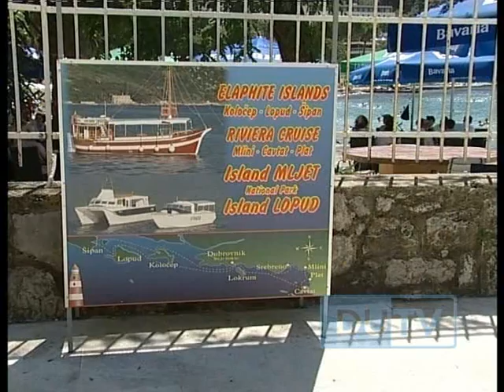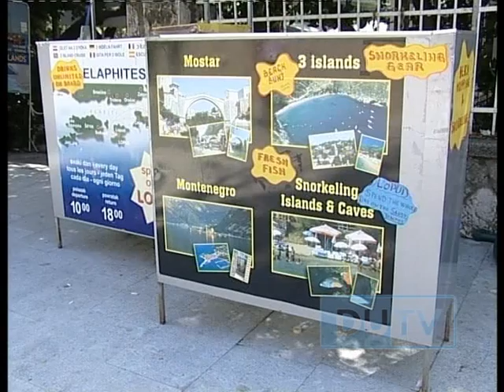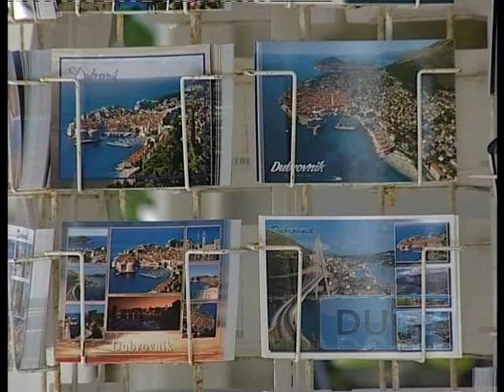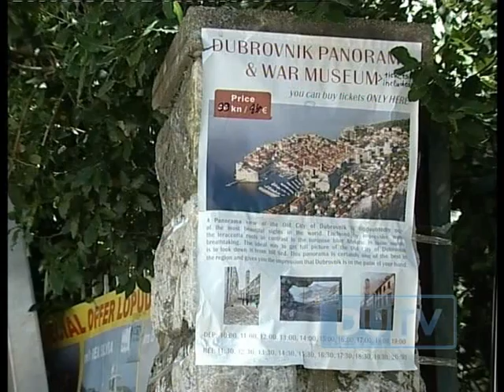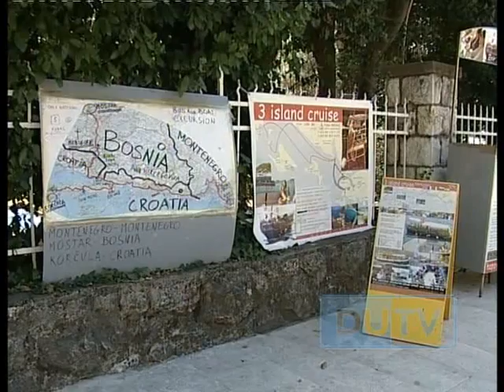20100813 ĐIVO ĐUROVIĆ